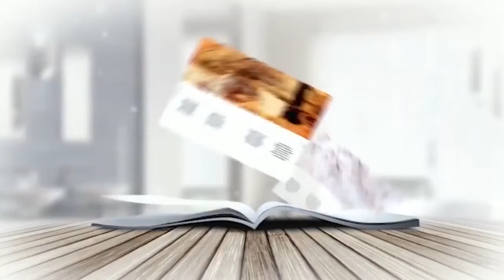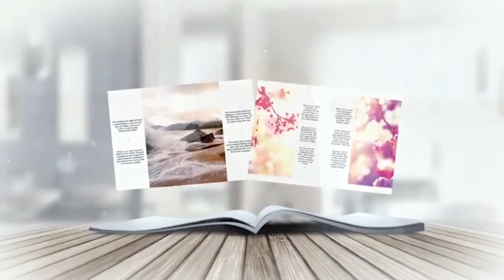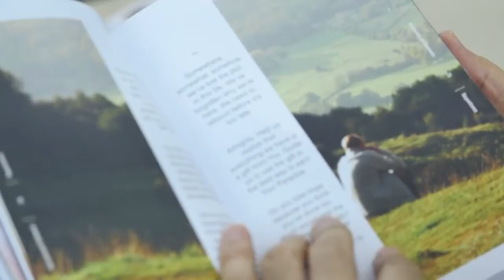Interview Motivational Moments by Mufti Menk